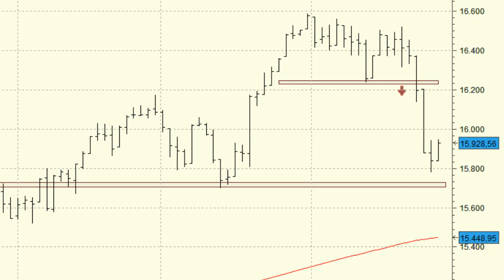Análisis técnico del Dow Jones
Por el momento la corrección de las últimas sesiones en el Dow Jones es sólo una toma de beneficios, aunque para volver a ver una mejora de sus perspectivas técnicas deberá superar la resistencia de los 16.240 puntos.